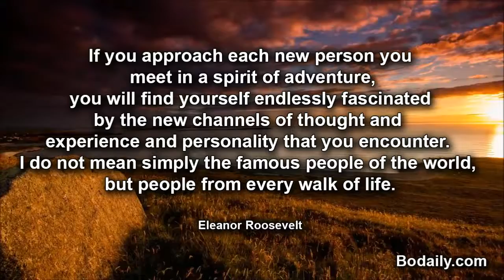If you approach each newality that you encounter I do not mean simply the famous people of the worl